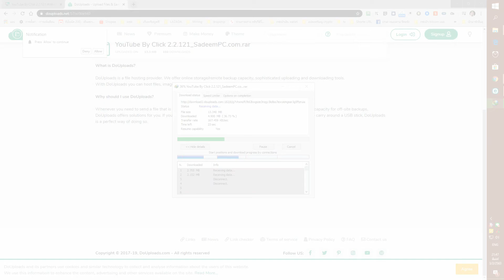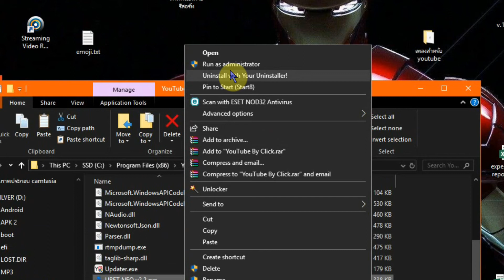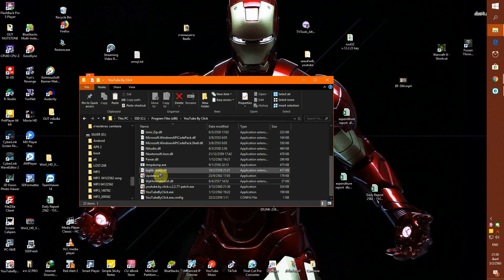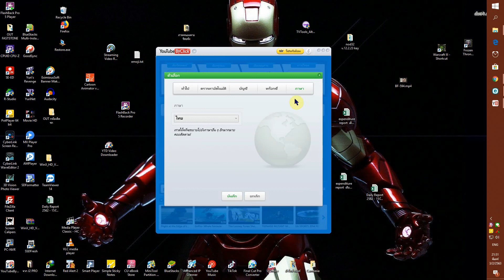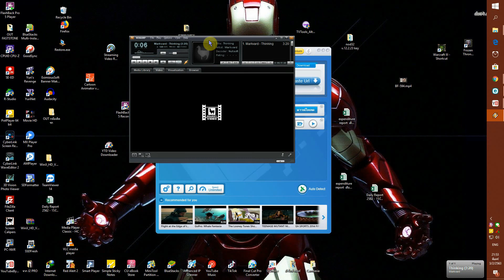โหลด yt อีกตัว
link สมัครฟรี ครอบลิ้งที่จ่ายจริง